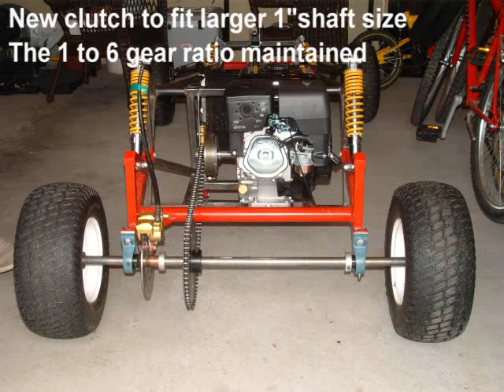Homemade Off Road Go Kart upgraded with a 9HP engine (Pictures & Video)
My son is now 12yo.  He uses every horsepower out of his original 6.5 HP engine drifting and ruining the grass around the house.  He is now ready for more power and accelaration...and some time well spent with his dad.  Our 2011 summer project was to install a brand new 9HP on his kart...Here is the result.